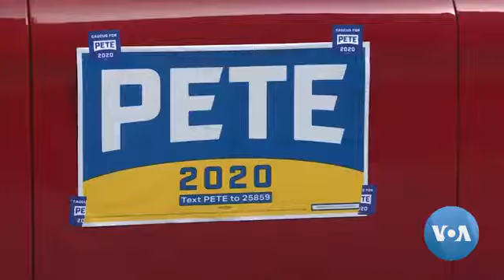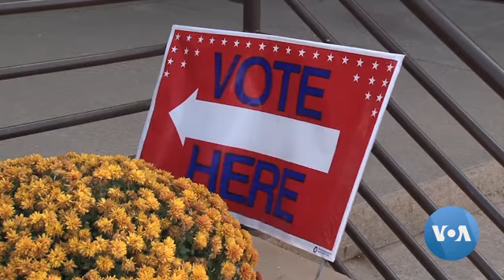Presidential Campaign Heats Up Despite of Winters in Iowa